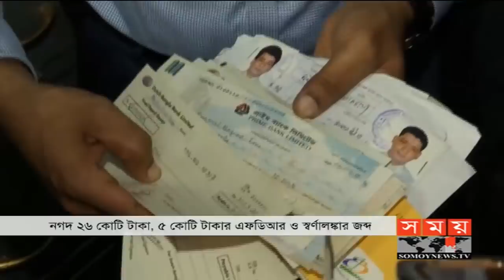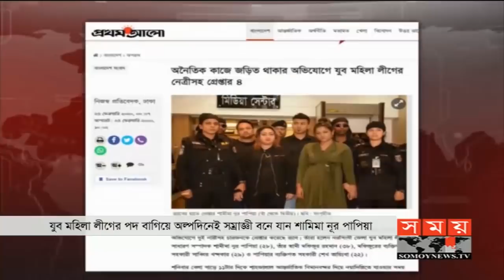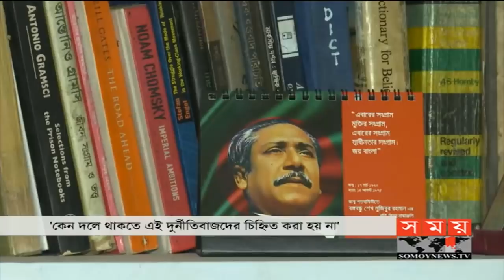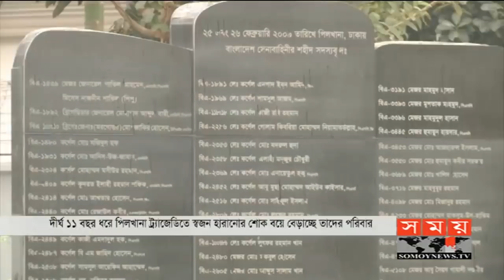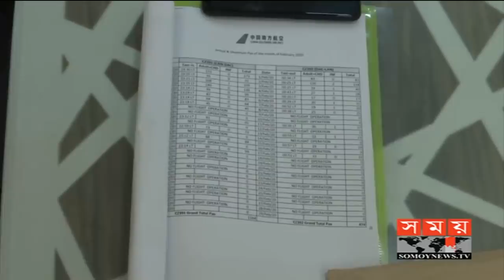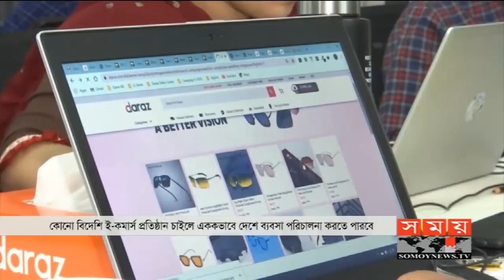প্রবাসে সময় | রাত ১টা | ২৬ ফেব্রুয়ারি ২০২০ | Somoy tv bulletin 1am | Latest Bangladesh News